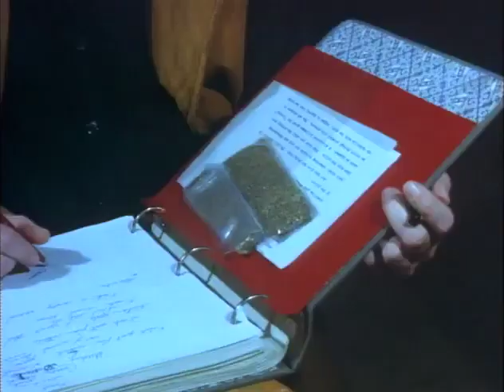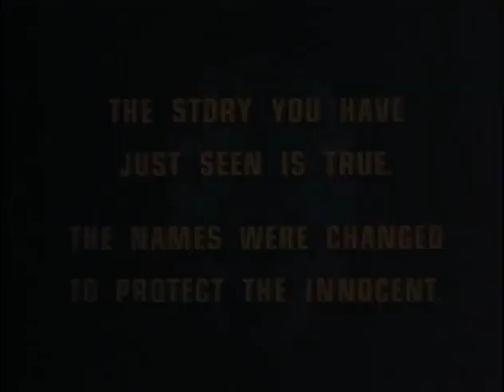Dragnet S04E22 - Night School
Friday arrests a fellow student for possession of marijuana after their night school class; this incurs the wrath of Professor Grant, who expels Friday after a vote among the other students at their next meeting. Friday demands a chance to plead his case to the students before a second vote is taken; Grant says he must garner 2/3 of the votes to be reinstated, until one of the other students objects to Grant's tactics.